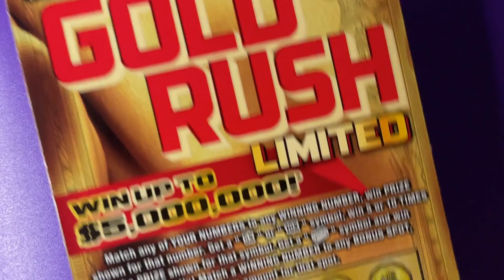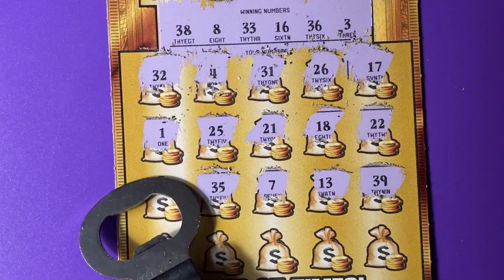Book Roll Over 14, Ticket 20